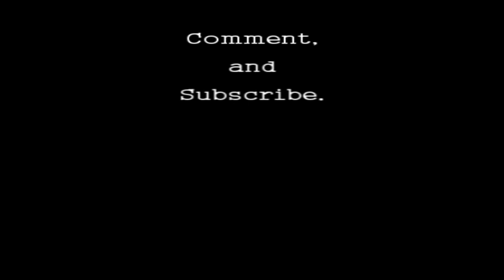Soul Fool Band 2 - Waiting On The World To Change, Umagang Kay Ganda, and Apologize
June 18, 2011 @ Wuzz Up Cafe.